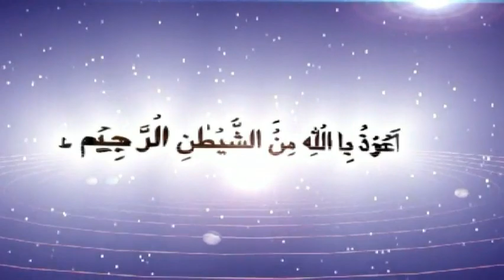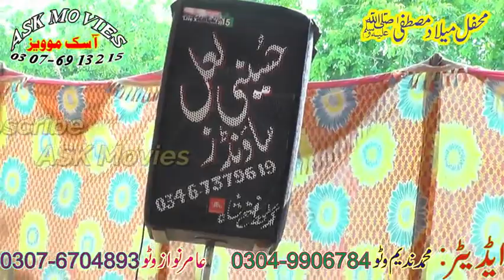Agr jena hy tu Ali se dil laga ke jeo by Ahmad Ali Hakim 2923 Love For Islam